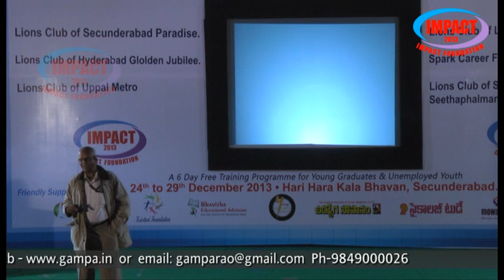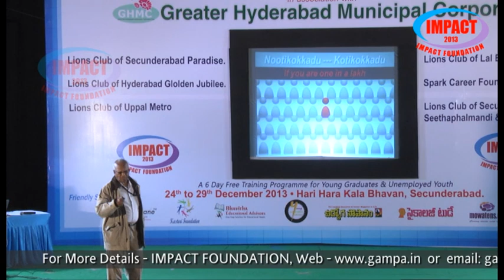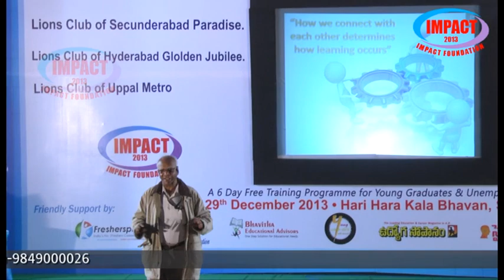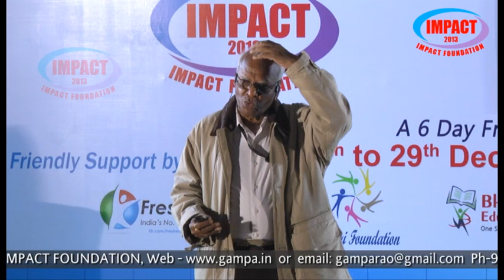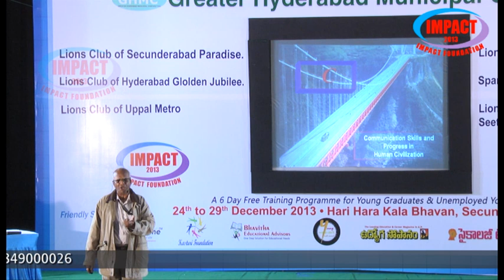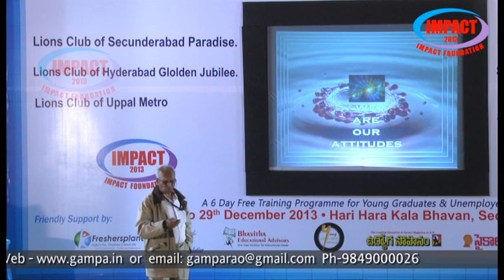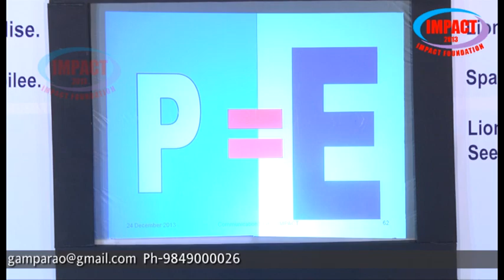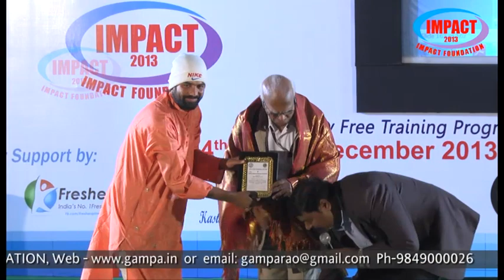Prof.V Viswanatham at IMPACT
December 2013 IMPACT Free personality development training program